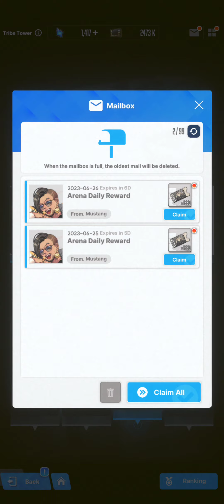[Goddess of Victory: Nikke - SEA] Ark: Tribe Tower - Tetra Tower Stage 84 to 86